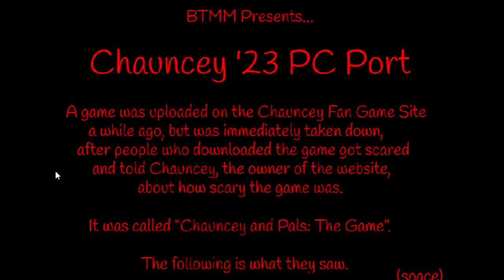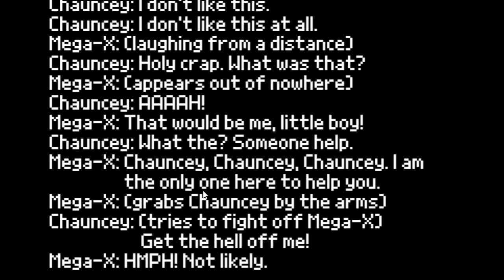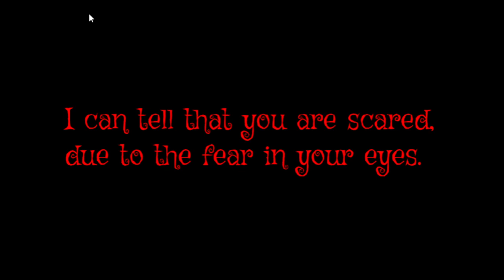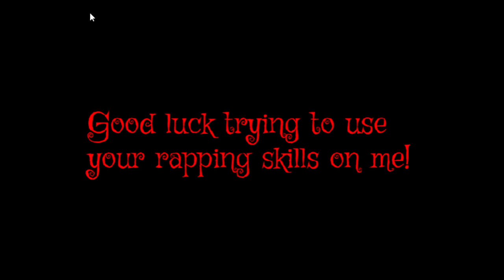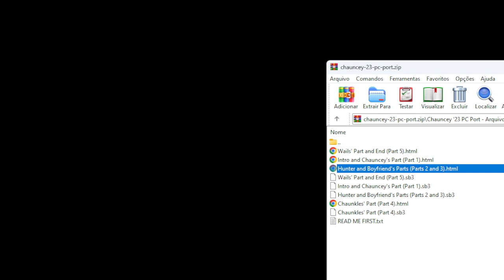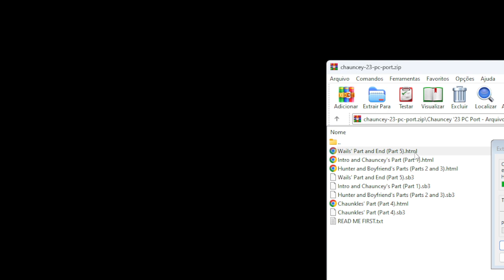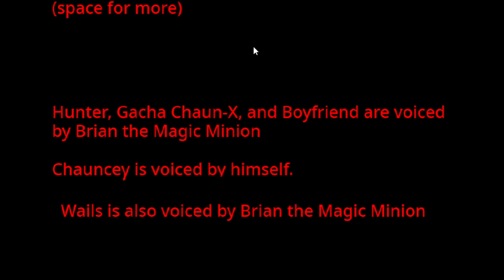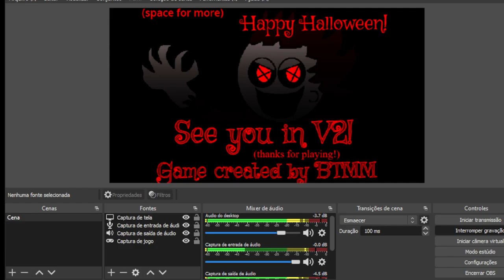(Chauncey '23 PC Port) o jogo de terror quase morri de medo!!!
game made by @chaunceygamer5378